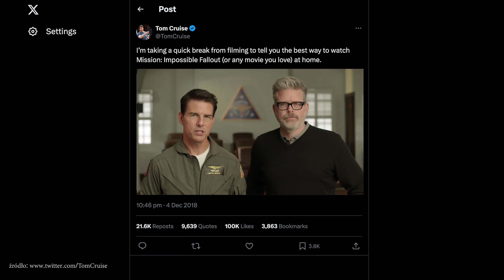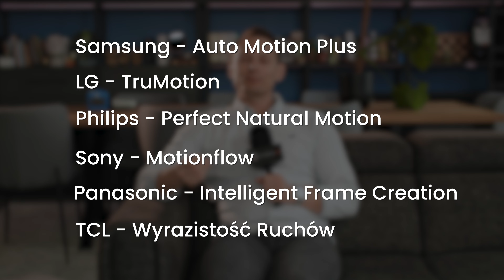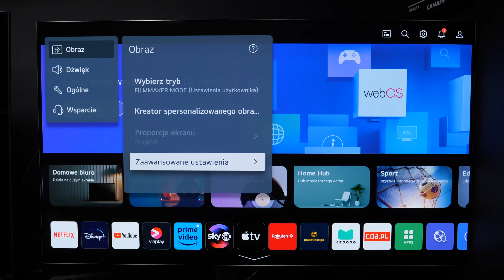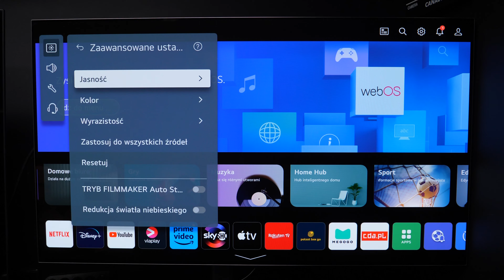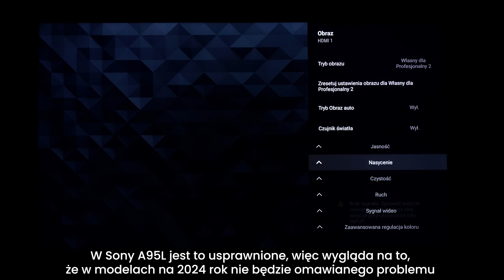Nienaturalna płynność TV, przyśpieszony obraz, przycinająca się piłka? Wyreguluj to na telewizorze!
Funkcja upłynniacza w nowych telewizorach często powoduje problemy z ruchem takie jak - nienaturalna płynność ("przyśpieszony obraz"), który w skrajnej sytuacji może spowodować przycinanie się pojedynczych obiektów takich jak piłka podczas meczu. Aby rozwiązać problem należy użyć odpowiedniej konfiguracji systemu. W filmie omawiamy jak zrobić to na telewizor sony samsung tcl lg hisense philips panasonic i innych!

00:00 O jakie problemy chodzi?
00:42 Szybka odpowiedź
01:05 Po co istnieją upłynniacze?
01:41 Filmy i efekt opery mydlanej
03:41 Sport i przycinająca się piłka
04:47 LG
05:43 Samsung
06:35 TCL, Philips, Hisense, Panasonic
06:53 Sony
07:37 Inne marki i podsumowanie